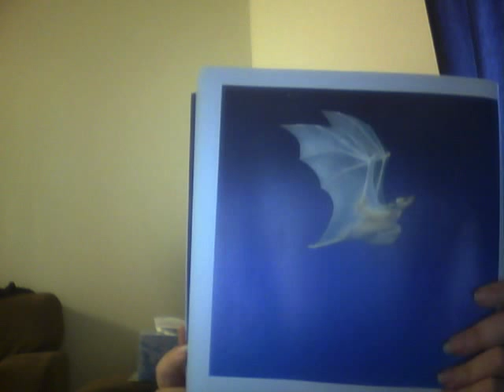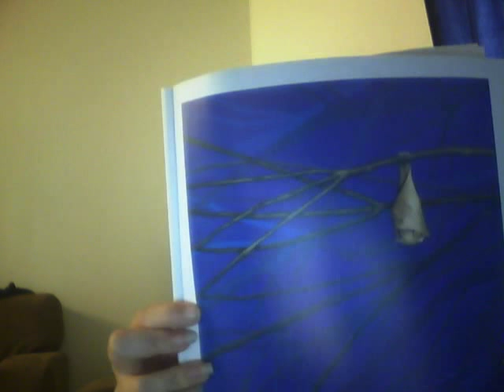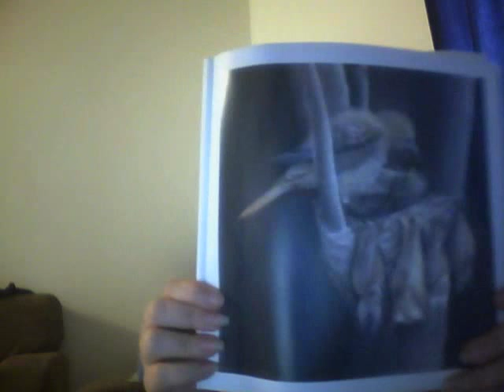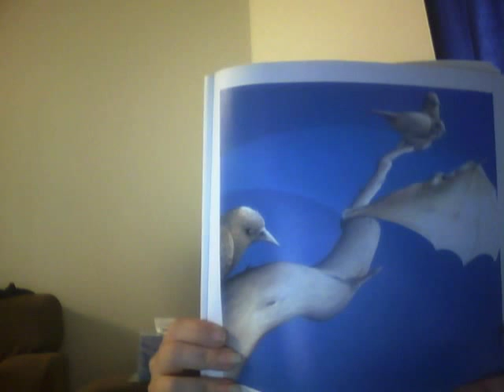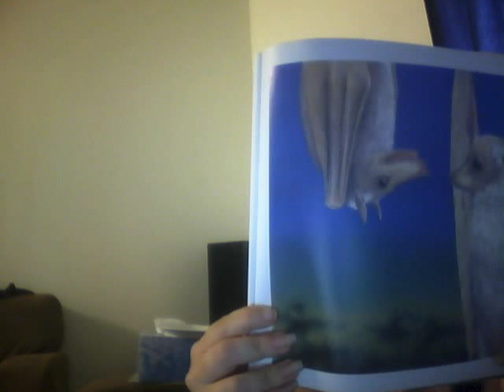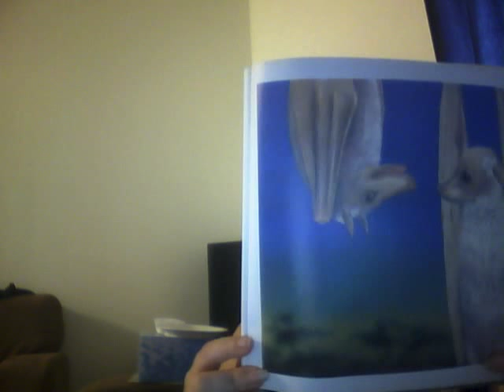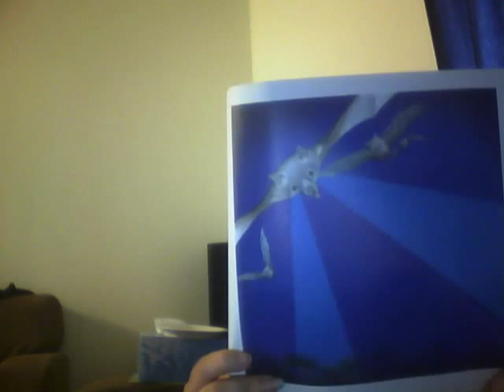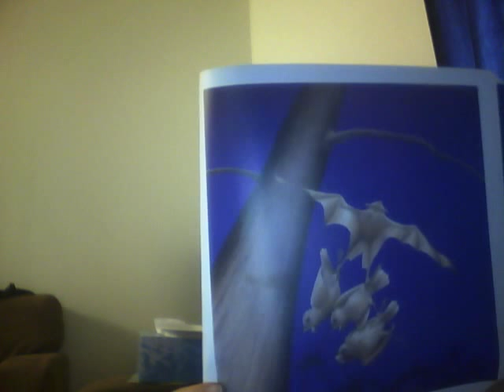Stellaluna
A reading of Stellaluna, written by Janell Cannon.

This recording is made for littles, children and others who would find benefit or enjoyment in hearing children's stories read aloud.

This book is copright to the original author and illustrator.